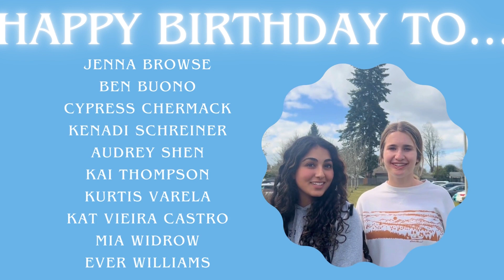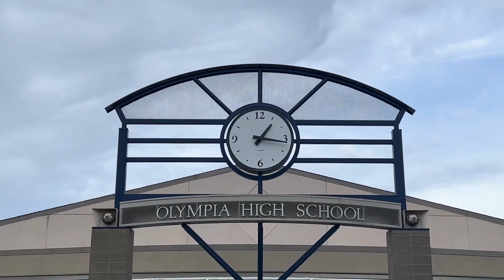Wednesday, April 12th